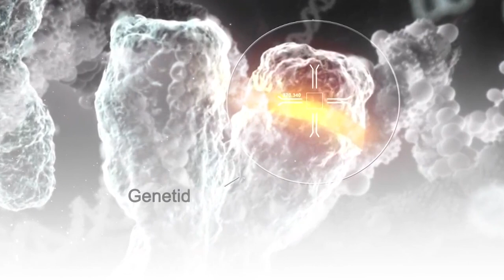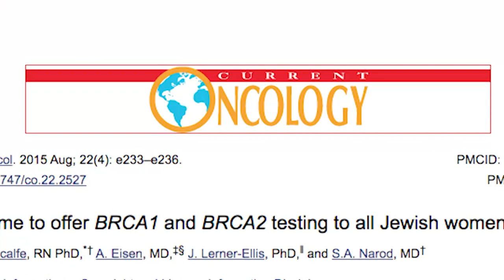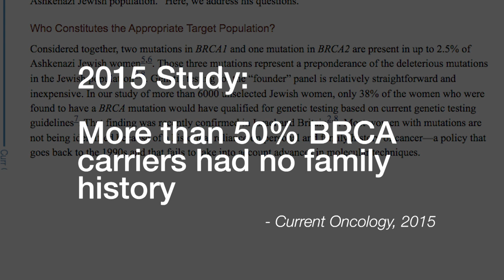Fraser Focus - Libby Znaimer talks cancer in Jewish community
Canadian journalist Libby Znaimer shares her cancer-survival story, and discusses the heightened cancer risk among Ashkenazi Jewish people. It was part of an educational event by the BRCAinBC at Congregation Beth Israel in Vancouver, B.C. Videographer Kier Junos has the story...